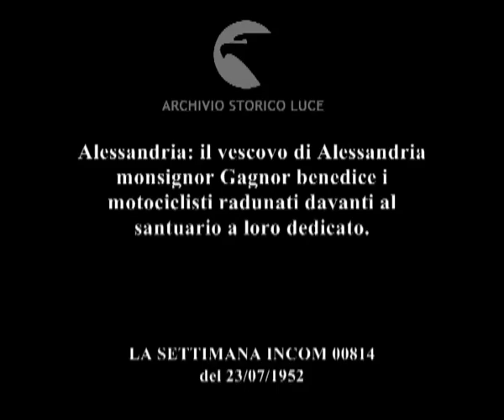Raduno motociclistico per la "Madonnina dei centauri".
Alessandria: il vescovo di Alessandria monsignor Gagnor benedice i motociclisti radunati davanti al santuario a loro dedicato.
Descrizione sequenze:su un tavolo si raccolgono i distintivi del rally ; targhe di motociclette provenienti da diverse parti di Italia ; la polizia stradale scorta lungo la strada l'automobile decappottabile su cui siede il monsignore ; poliziotti in side-car tengono in mano un' asta da cui sventola una bandierina triangolare ; giovani uomini e donne vestiti da spazzacamini ; De Martino accoglie con un inchino il vescovo ; gente raccolta davanti al santuario dedicato ai motociclisti ; motociclisti in sella alla motocicletta affiancati a piedi da donne che tengono in mano mazzi di fiori entrano all'interno della chiesa ; Gagnor benedice i motociclisti dall'altare ; vista dall'alto della gente radunata davanti alla chiesa ;